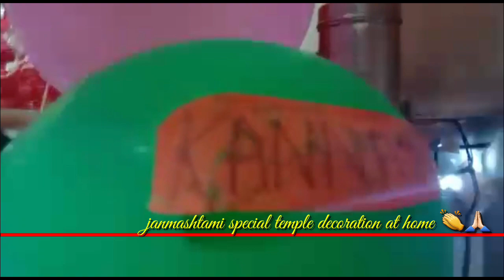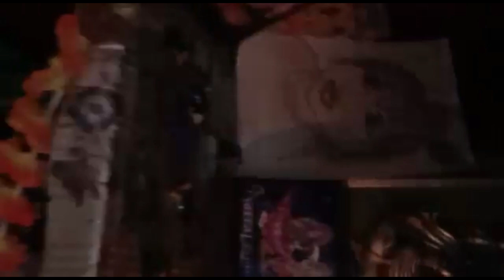Janmashtami temple decoration at home | happy janmashtami 2020 to all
jai shree Krishna
jai gopala
shree Krishna janmashtami